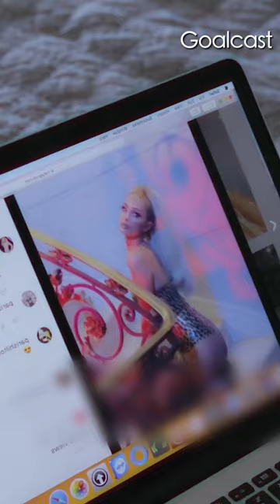Paris Hilton Finally Opens Up On Her Relationship With Nick Carter After 19 years | pt. 3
Paris Hilton is known as one of the most successful women in the world, but behind her “perfect life”, she has been hiding a life of abuse at the hands of her romantic partners, the media, and even her family.

When Paris met Nick Carter, it seemed like Nick may be the one to set her on the right path, but it couldn’t have been further from the truth.

Now, after 19 years, Paris is finally opening up about Nick Carter and the abuse that she hid from everyone.

Paris Hilton Finally Opens Up On Her Relationship With Nick Carter After 19 years

CODE: MB01AW1YJHHMVPX